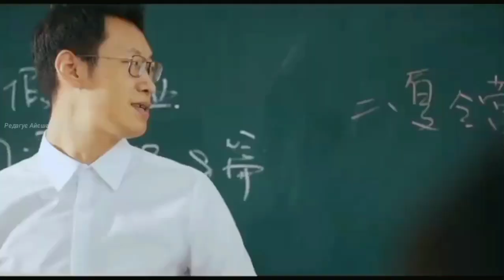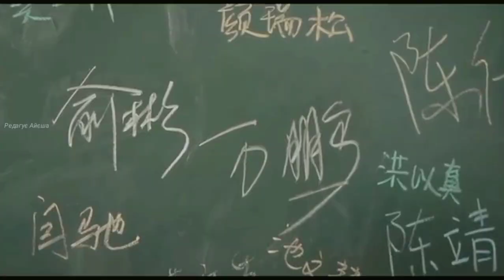WanPeng And YuBin Story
This short movie clip has no official name till now...You can find this on WanPeng and YuBinEliot official Douyin Account